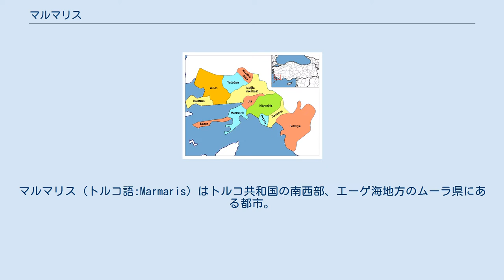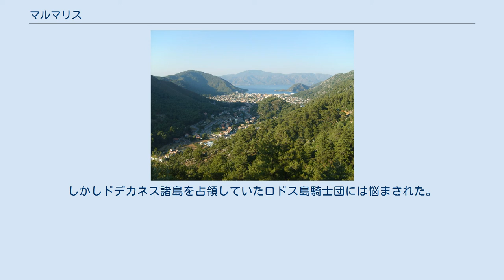マルマリス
マルマリス（トルコ語:Marmaris）はトルコ共和国の南西部、エーゲ海地方のムーラ県にある都市。
主な収入源は観光業である。
ギリシアのロドス島との間にフェリーが運行している。
 いつ街が設立したのか正確には分かっていないが、紀元前6世紀にピュスコス (Physkos) の名前で知られており、古代都市カリアの一部分だったと考えられている。
歴史家のヘロドトスによると、紀元前3000年からマルマリスには城があった。
ヘレニズム期にカリアはアレクサンドロス3世（大王）によって侵略され、城は包囲された。
600人いた町の住人達は、軍隊に対抗することを諦め、城内の貴重品を焼き払って、女、子供とともに丘に逃げた。
城の戦略的な重要性を認知していた侵略者達は、帰還前の兵士200～300人を収容するために、城の破壊された箇所を修理した。
 そのおよそ2000年後の15世紀中頃、オスマン帝国のスルタンメフメト2世が、アナトリアの種族や王族達を、1つの軍旗の下で統一して、征服することに成功した。
しかしドデカネス諸島を占領していたロドス島騎士団には悩まされた。
騎士団はロドス島を拠点とし、数年にわたりメフメト2世と戦った。
 1522年、スルタンのスレイマン1世によって城が建て直され、ロドス島への遠征が始まった。
このときマルマリスは軍事拠点となった。